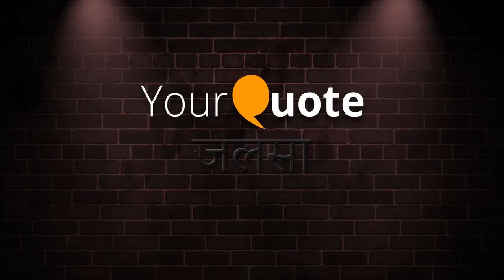Aashiyana - Abhishek Gupta | Jalsa Performance | YourQuote Show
One of my favourite pieces, written by me, which I performed in YourQuote Jalsa in Bengaluru.

Written and performed by - Abhishek Gupta.
Curated by - YourQuote.
Recorded by - YourQuote.